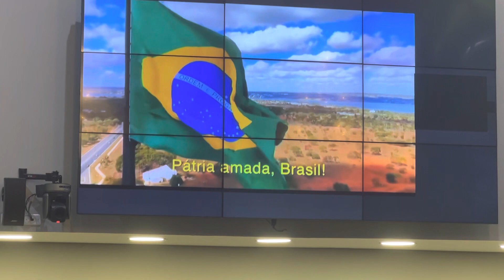Sessão na AL para debater PCCR da Polícia e Bombeiros Militares da Paraíba